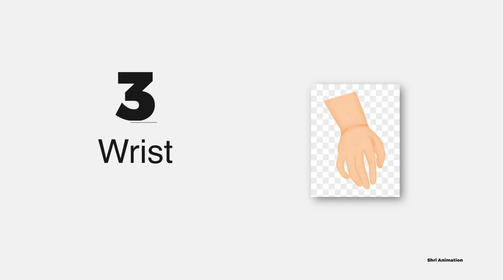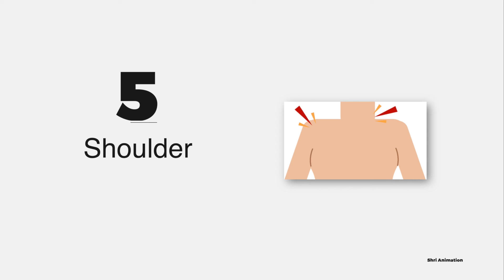7 Body parts Name Part-7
7 Body parts Name Part-7